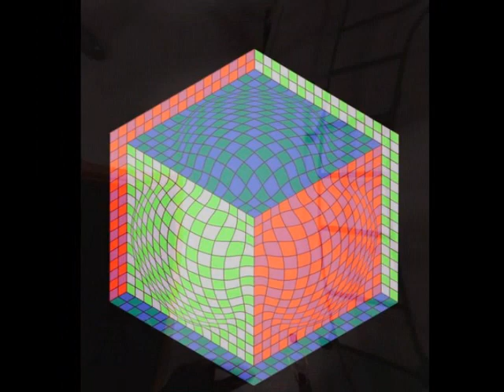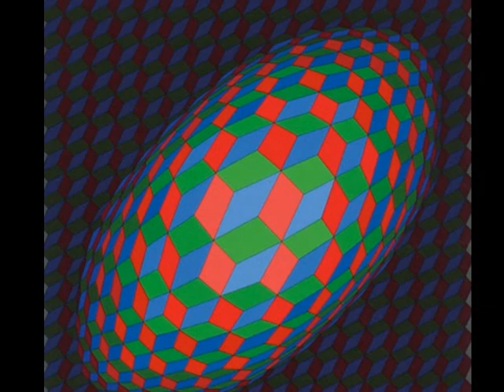Victor Vasarely -SCHUBERT OP 114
Hungría 1908–1997

Vásárhelyi Győző, rebautizado en Francia como Victor Vasarely, fue el padre del Op art, una tendencia artística de corte abstracto desarrollada sobre todo en los años 60, que se basa en jugar con nuestros ojos para conseguir imágenes que simulan movimiento y toda suerte de ilusiones ópticas.
Vasarely comenzó a estudiar medicina en Hungría, pero eso no era lo suyo. Se interesó más bien por el arte abstracto de Mondrian y Malévich, gente muy interesada por lo que la geometría podría aportar al arte.
A principios de la década de 1930 se fue a París y empezó su investigación artística principal: un tipo especial de arte abstracto geométrico, que proporciona efectos ópticos de movimiento, y así juega con nosotros, pobres espectadores engañados por formas y perspectivas extrañas, e imágenes inestables. Utilizó para ello una pintura nada gestual. Al parecer, estas obras estaban influenciadas por las paredes de azulejos blancos de la Denfert París, que creaban una sensación óptica especial.
Vasarely llamó a todo esto cinética visual (cinétique plastique) y se basaba en la percepción del espectador que al final, se considera el único creador de la obra. O más bien el ojo del espectador, un miembro del cuerpo humano muy fácil de engañar.
El arte de Vasarely es pues un timo, una estafa, un engaño. Un engaño en el buen sentido de la palabra, si es que la palabra tenía buen sentido. Al menos Vasarely se lo dio.